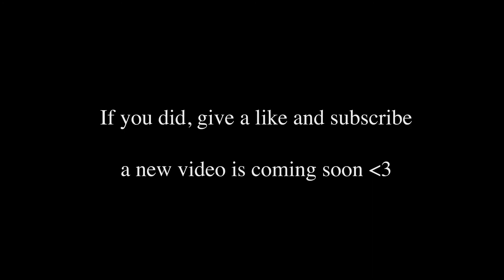Bleach OST - Going Home (classical Guitar)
I recently finished watching Bleach, it was a long anime but I am happy for having seen it.
I hope you will like my guitar playing *3*